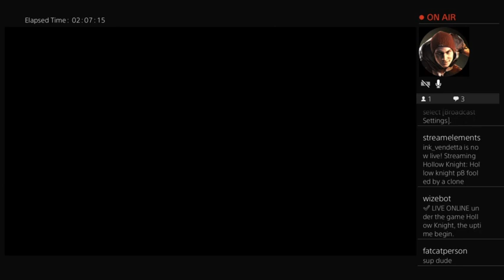September 12, 2023